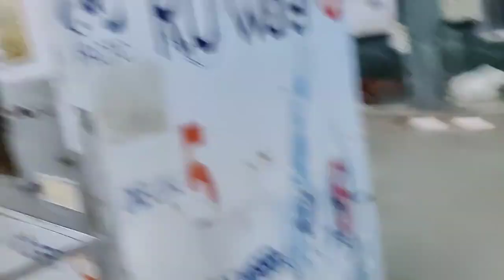BIHAR MAI KYA HAI YEA SAB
I started my journey in march 2022 as a full video vlog creator.
My dream was to travel all around the world but time was not to good to me so i was doing job of 8 to 4 and i was pissed off from that and one night i decided to just regine my job and start travelling .i take the risk i regined my job and started travelling since then i am travelling all over india .